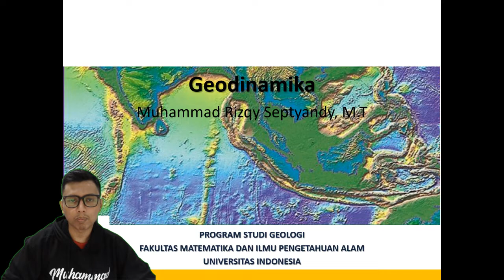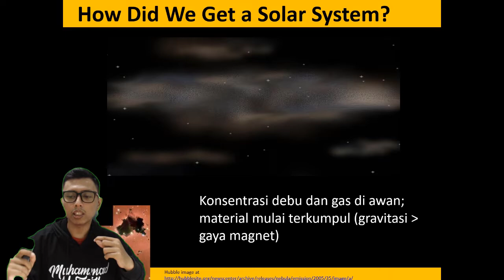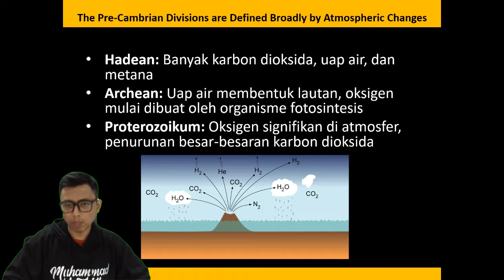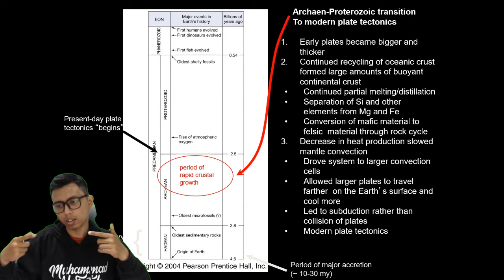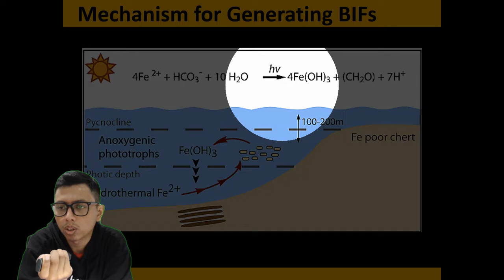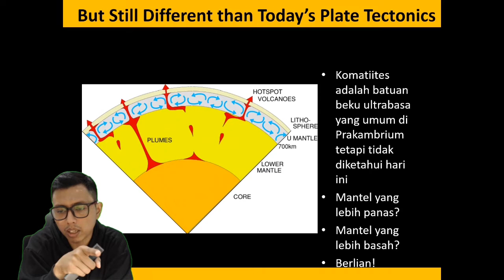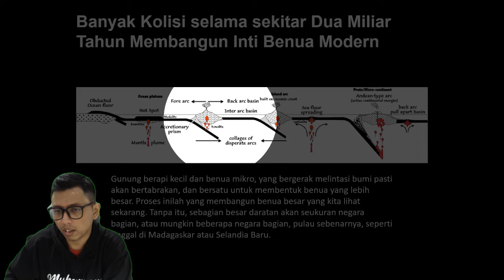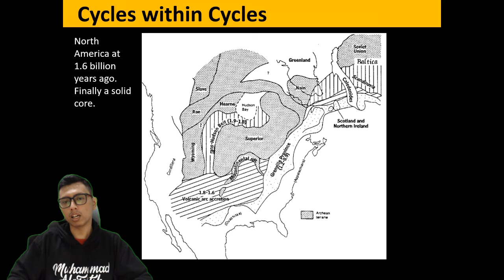Geodinamika - Pre-Cambrian Tectonic and Supercontinent Cycle Part 1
Kali ini materi perkuliahan daring (PJJ) akan diisi kembali oleh materi perkuliahan dari kelas geodinamika. Materi ini akan dijelaskan oleh salah satu dosen program studi S1 Geologi UI yaitu Muhammad Rizqy Septyandy, M.T. Tema untuk pekan ini adalah Pre-Cambrian Tectonic and Supercontinent Cycle Part 1. Pada video ini akan dibahas mengenai bagaimana tata surya terbentuk dan periode awal bumi terbentuk. Jadi tunggu apa lagi. Mari dinikmati suguhan kuliah daring ini sambil mengisi waktu di tengah pandemi Covid-19. Apabila ada pertanyaan silakan tuliskan di kolom komentar.